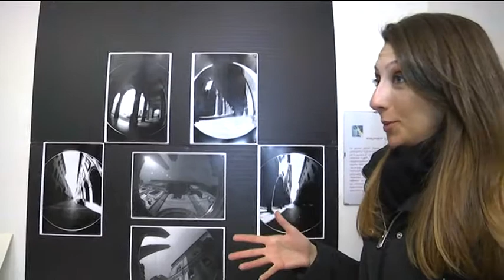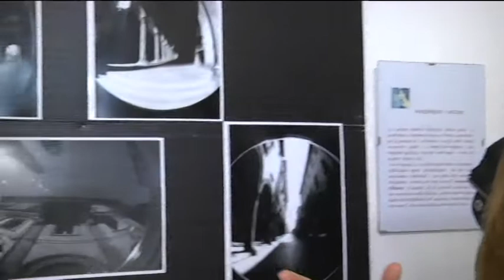Intervista di A R Delucca a Margherita Calzoni artista bolognese pittrice e fotografa Marzo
Una breve intervista documentale realizzata dalla storica dell'arte Anna Rita Delucca all'artista bolognese Margherita Calzoni(pittrice e fotografa) durante la mostra 'Bologna -Una città e la sua Arte'- Marzo 2016 , svoltasi presso l'associazione arte e cultura La Corte di Felsina